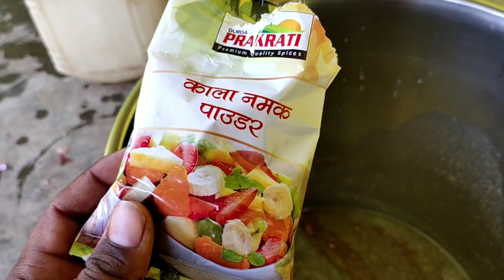Panipuri Pani Recipe, जानिए पानीपुरी वाले से। सबसे आसान। Panipuri | Panipuriracipe Panipuri wele.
Panipuri Pani Recipe, जानिए पानीपुरी वाले से। सबसे आसान। Panipuri

Panipuri Ka Pani Kaise banaen
how to make pani puri Ka Pani at home
panipuri Ka Pani Kaise banaye
Aate Ke golgappe Kaise banaen
pani puri ka tikha Pani Kaise banaen
pani puri Pani recipe in Hindi Panipuri Pani recipe in Marathi